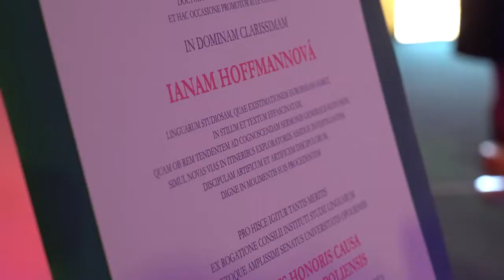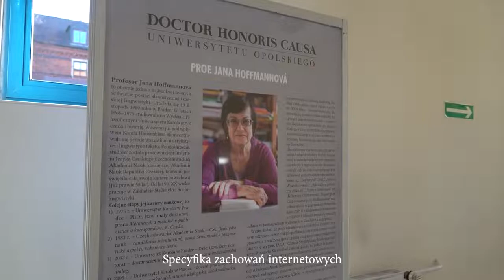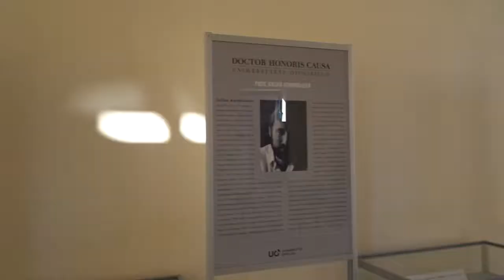Święto Uniwersytetu Opolskiego 2022 - nadanie tytułów Doctor Honoris Causa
Dokładnie po dwóch latach Uniwersytet Opolski przyznał tytuły Doctor Honoris Causa. Uroczystość odbyła się w ramach tegorocznego święta tej największej w Opolu uczelni.